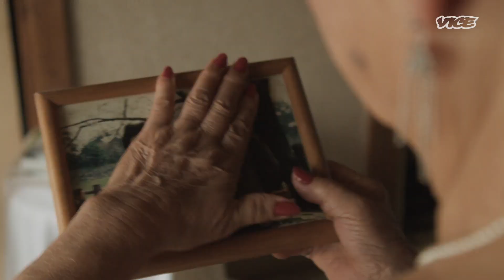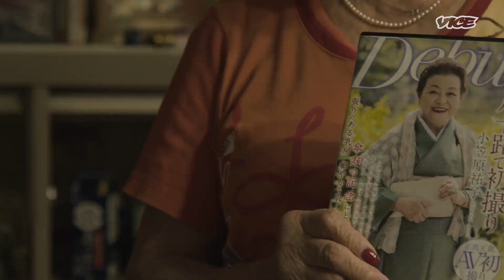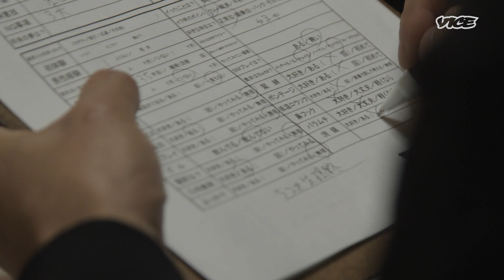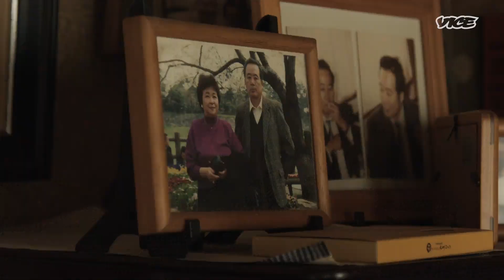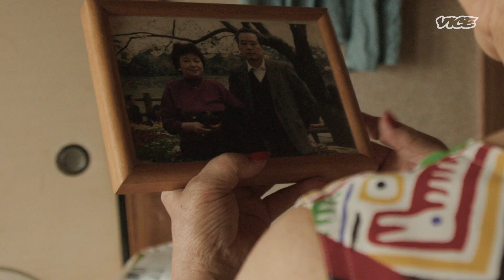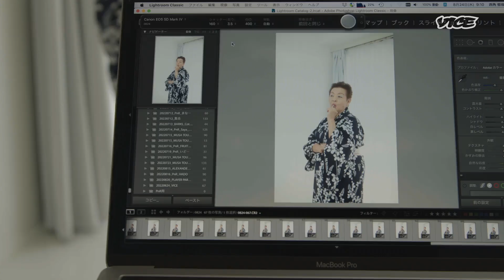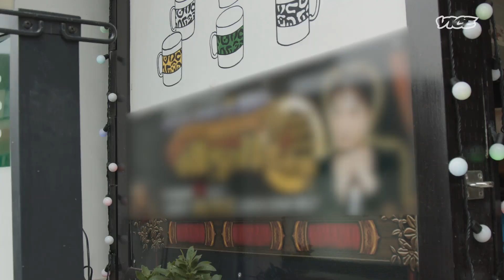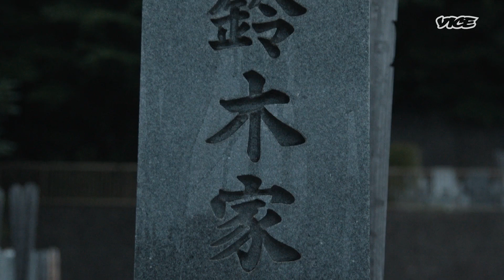【VICE】世界最高齢、86歳の現役セクシー女優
81歳でAV女優デビューした小笠原 祐子をご存知だろうか？彼女は2016年に〈八十路で初撮り〉を世に送り出し、世界最高齢のポルノスターとしてキャリアをスタートさせた。

35年連れ添った最愛の夫を病気で亡くしてから、尽くし続けてきた毎日のうっぷんを彼女はスナックや居酒屋へとぶつけはじめた。彼女に夫以外の男性経験はなく、未亡人になってからの24年間はセックスと無縁だったという。

※性的な内容が含まれるため、18歳未満の視聴者には適していません。本動画は情報を提供するためであり、視聴するには視聴者の判断が必要です。